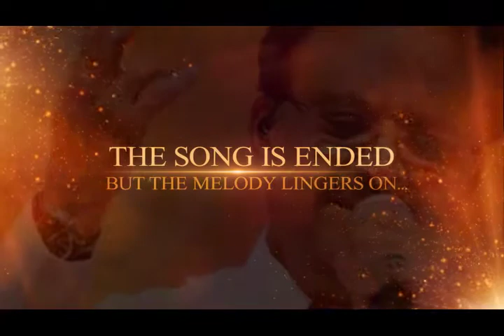S. P. Balasubrahmanyam (1946-2020)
An absolute Legend of Music.

His legacy of songs will always keep memories alive...